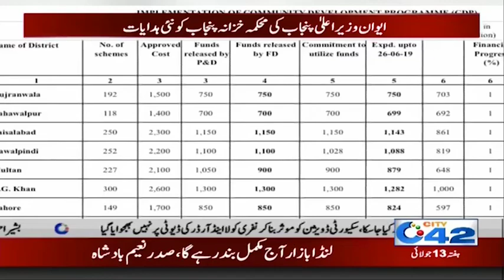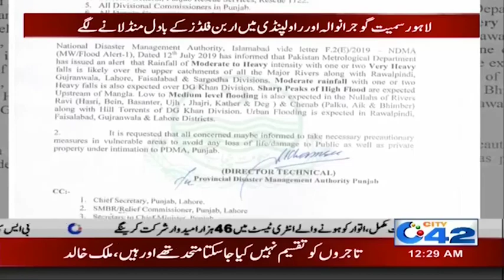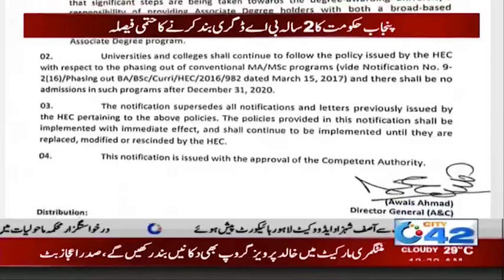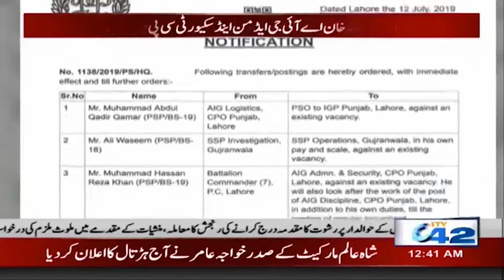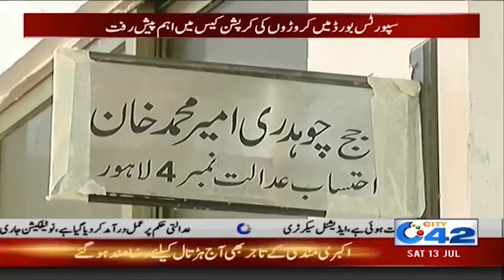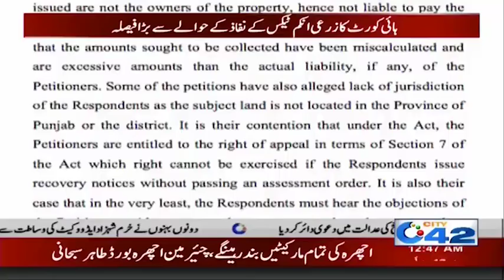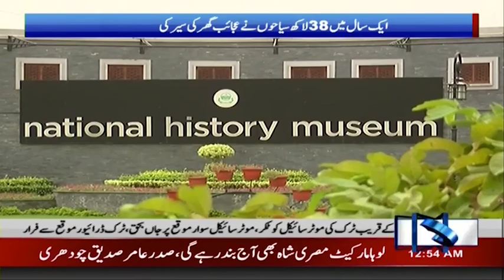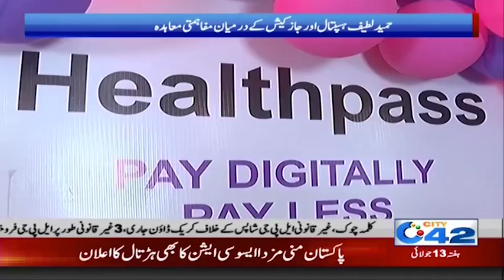News Bulletin | 12:00am | 13 July 2019 | City 42